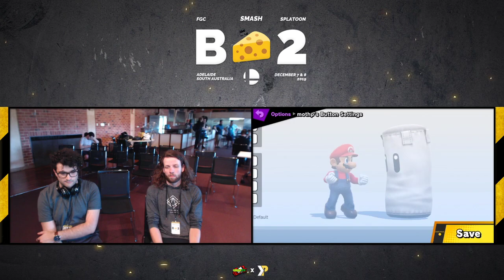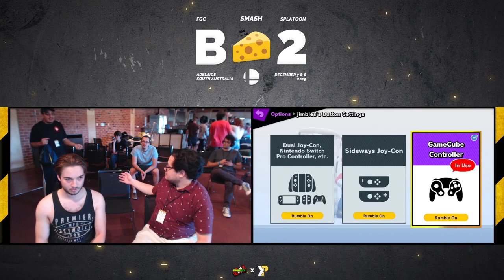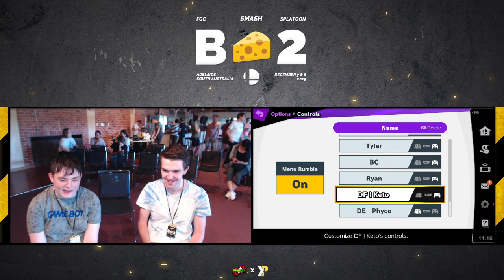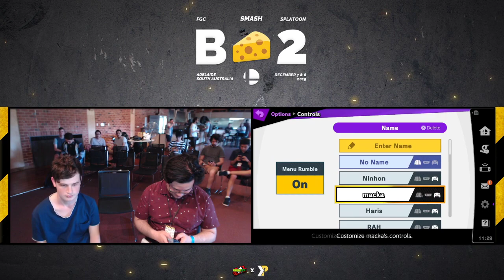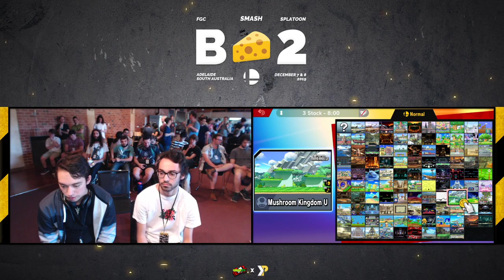Big Cheese 2 SSBU: Redemption Bracket Main Stream Full Broadcast VOD